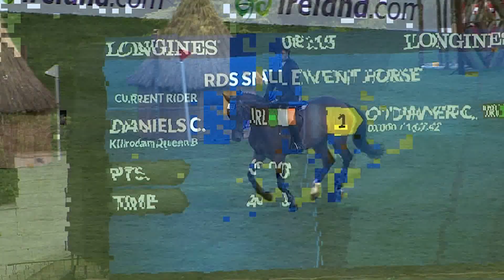Cathal Daniels - Kilrodan Queen B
RDS Small Event Horse winner 2013 .

Sire :Boherdeal Clover
Dam: Kilrodan Special O
Dam Sire: Rich Rebel